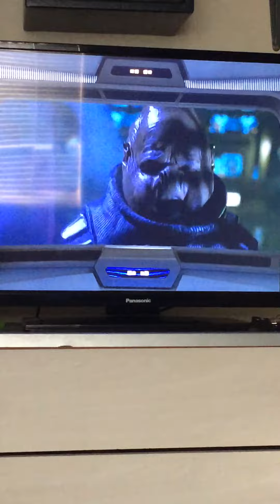Sheilds at 15%